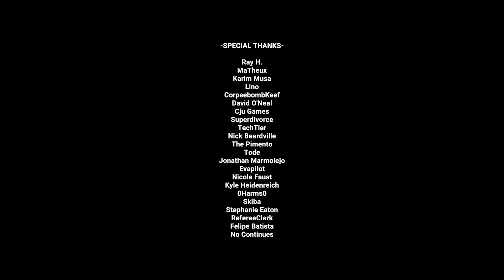THE LIGHTS WENT OUT 616 GAME | THIS GAME BROKE MY NECK